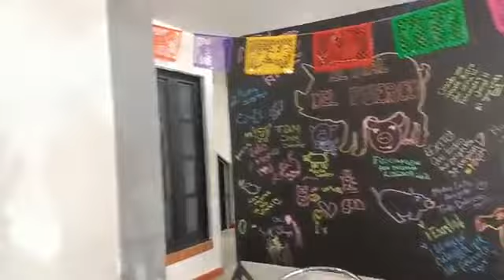Departamentos en Renta Casa Blanca Municipio de Calvillo Ags. en centro Historico